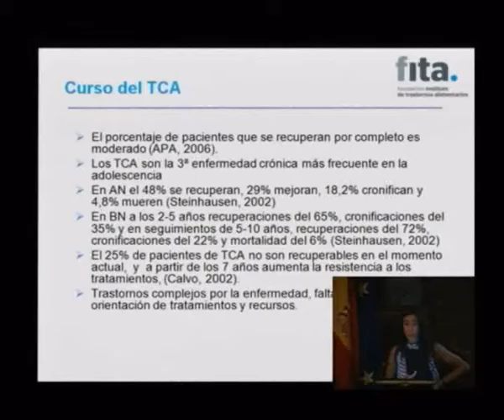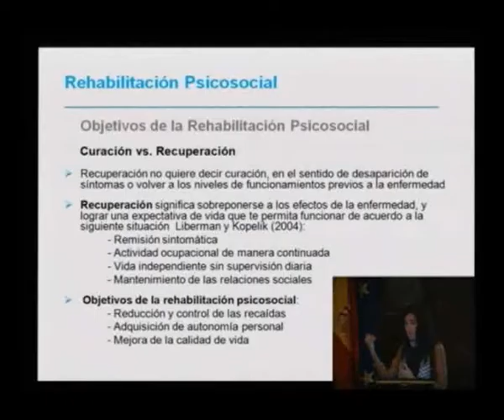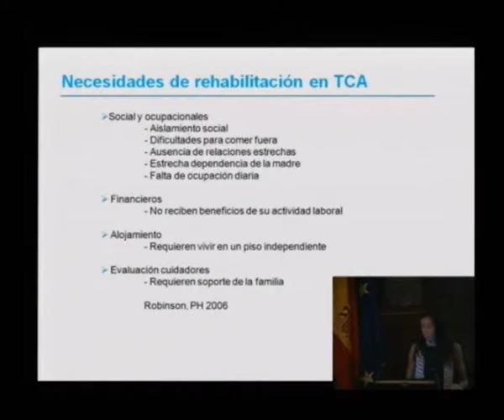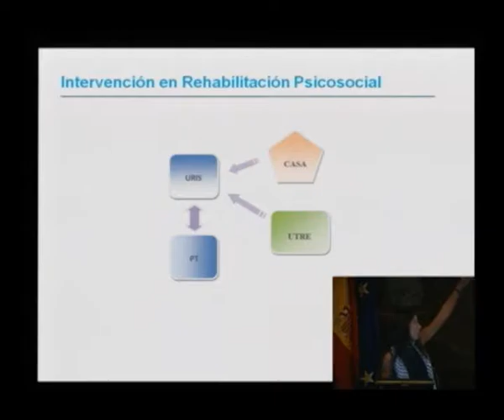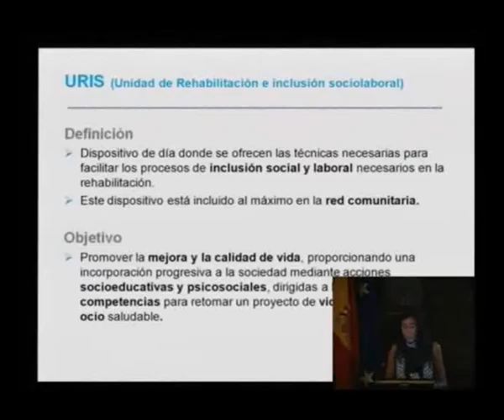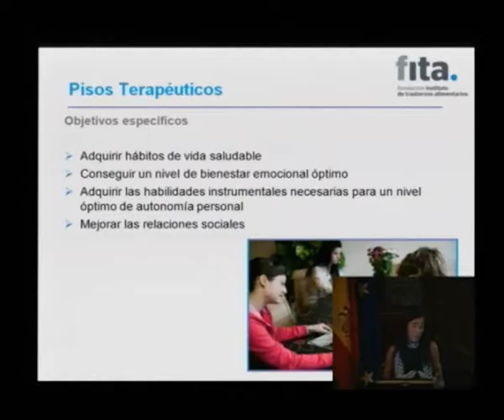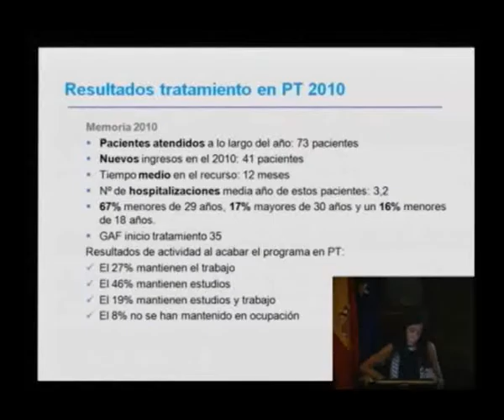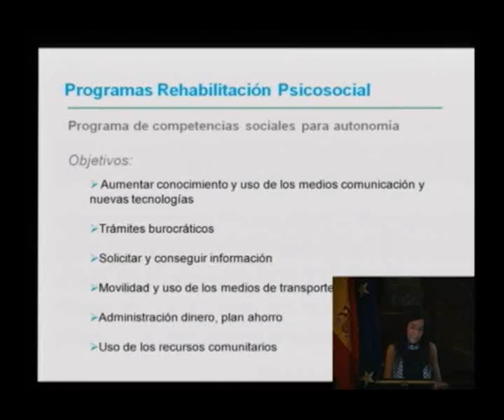Rehabilitación psicosocial e inclusión en TCA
Recogemos la ponencia de Dña. Montse Sánchez en el marco del Seminario
Controversias sobre los trastornos alimentarios. Jornadas de actualización y debate, organizadas por la Fundación Tomás Pascual y Pilar Gómez-Cuétara/Instituto Tomás Pascual y la Fundación Instituto de Trastornos Alimentarios.

 Ponente: Dña. Montse Sánchez, Directora del Instituto de Trastornos Alimentarios. Presidenta de FITA.